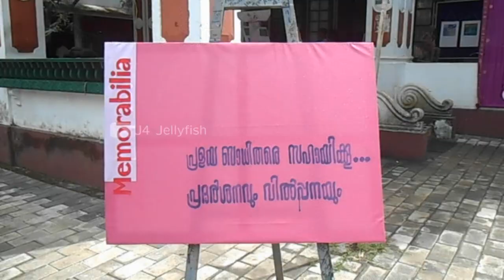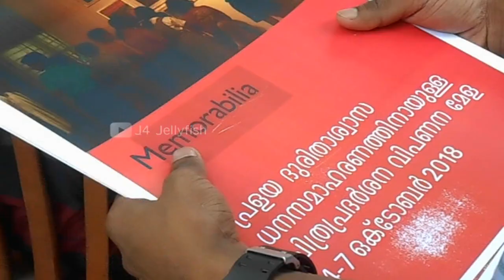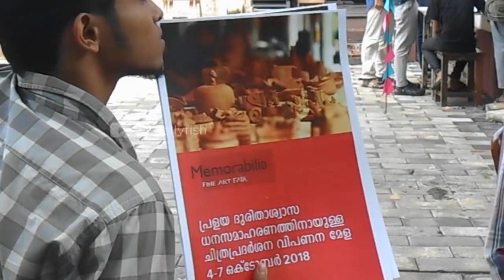Govt.College of Fine Arts Thrissur, Memorabilia 2018, Fine Arts Fair, Part 2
As a means to help flood affected people struggling for survival, The Govt.College of fine arts Thrissur is organising Memorabilia 2018. (Part 2 Video)